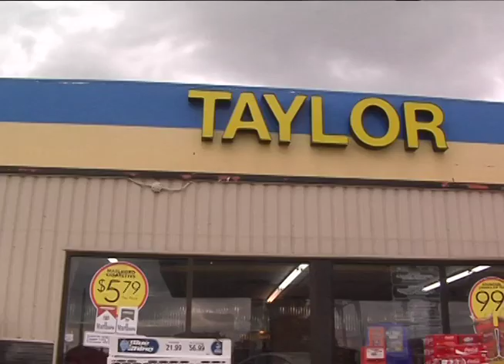Why are people hunting for locusts?